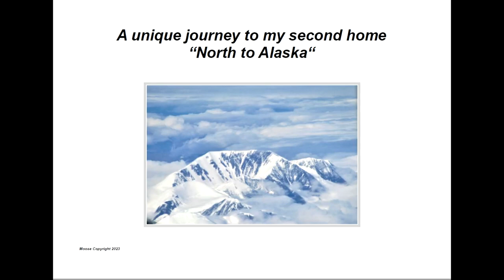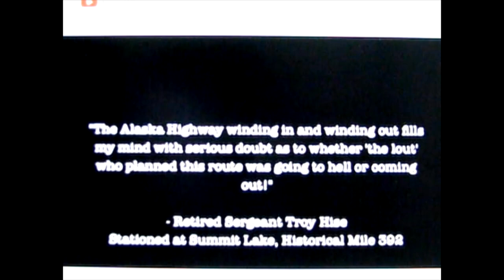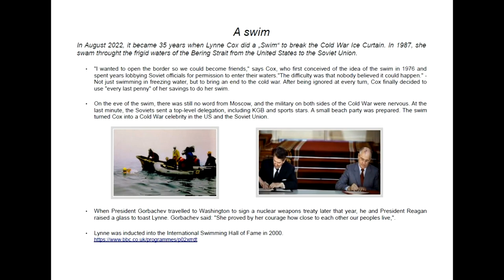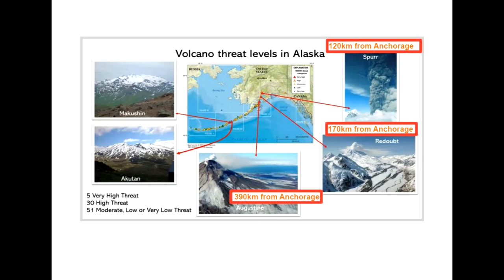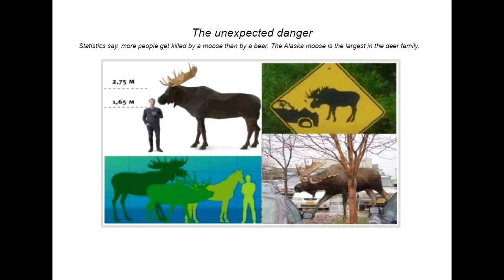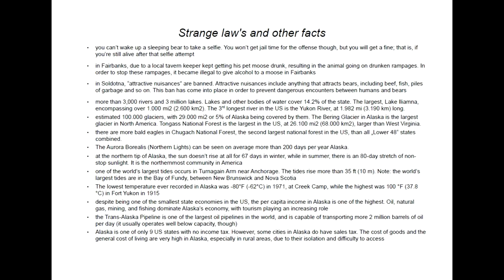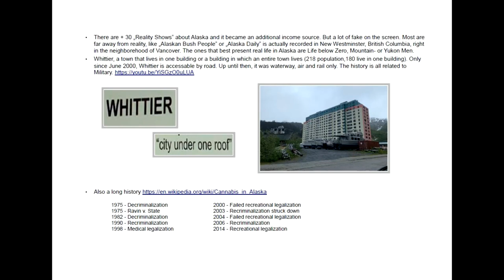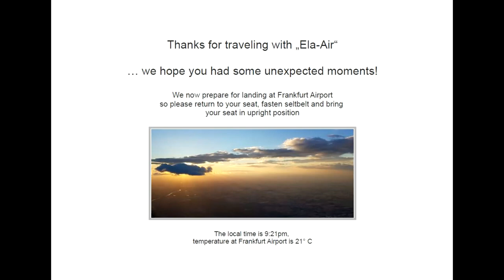Alaska - a unique journey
Expect the unexpected because Alaska always changes your plans.
On this trip you will learn facts that you would not expect and that cannot be found in regular travel guides. Your vision or imagination will never be the same after this presentation.
By the way, we consider the rest of the US as the "lower 48", many down there don't know this but even the weather forecast up here uses this term.